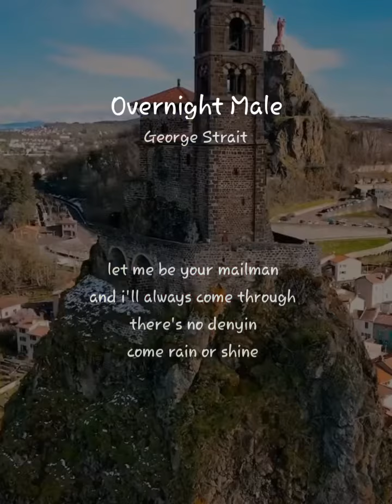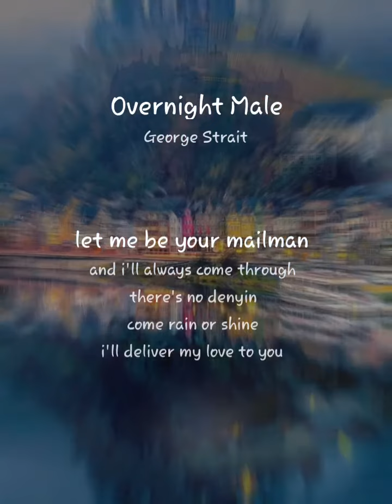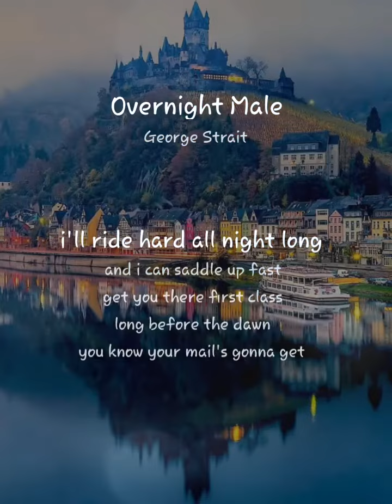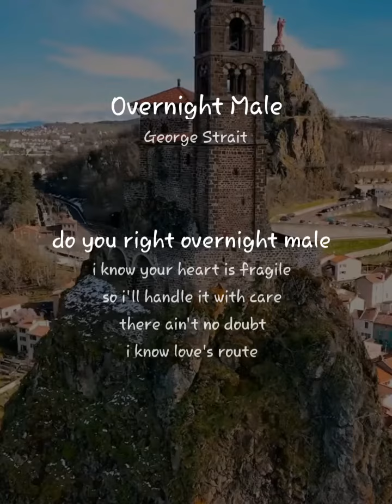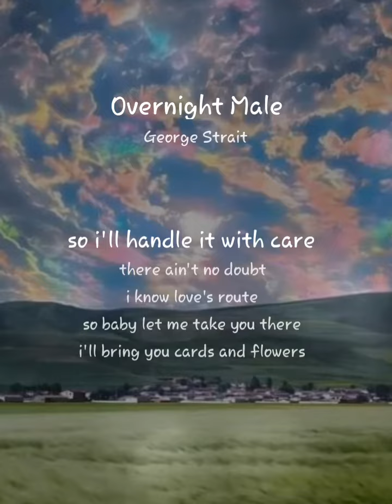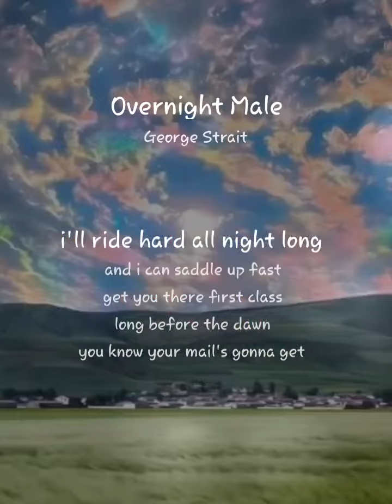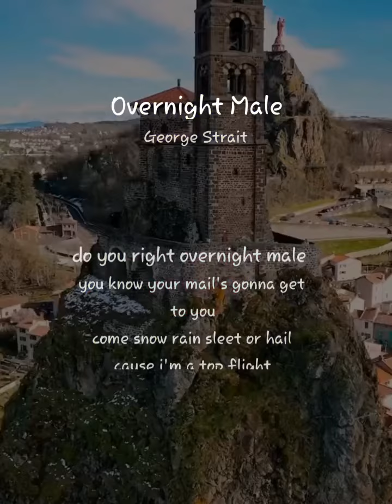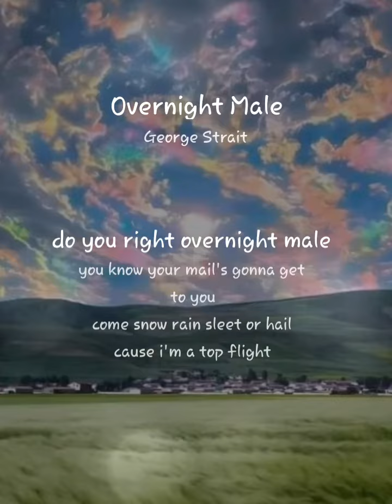cover of Overnight Male originally by George Strait for a cheesy A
Overnight Male#StarMakerListen to 'Overnight Male' I sang! (StarMaker, free online karaoke)